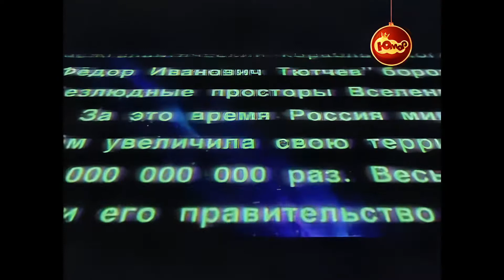О.С.П.-студия. Новый год 1997 (1996) [Реставрированная версия FullHD]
О.С.П.-студия — российское телевизионное юмористическое шоу, изначально возникшее и существовавшее на канале «ТВ-6», а затем выходившее на каналах «РТР» и «СТС».
Новогодний праздничный выпуск.